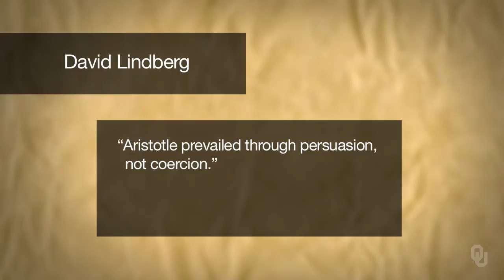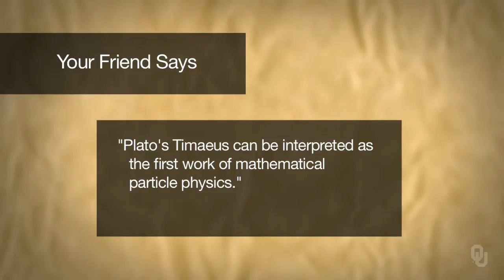History of Science - Ancient Greek Science - 4.4 Interpretation Greece